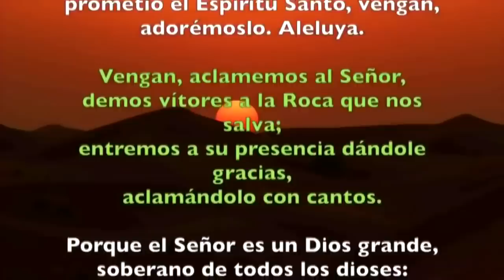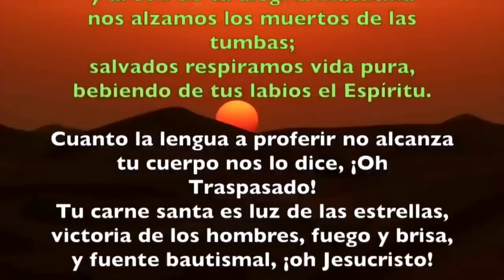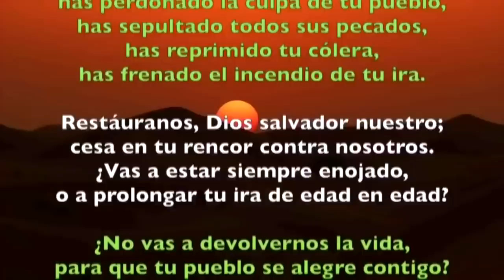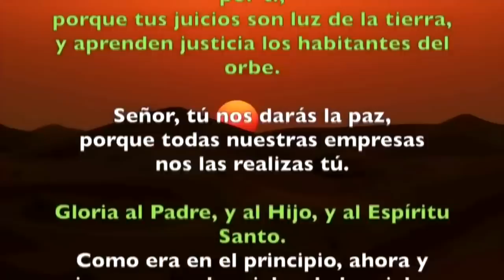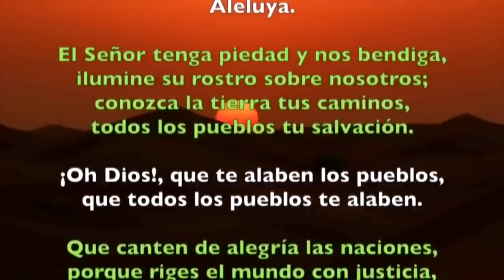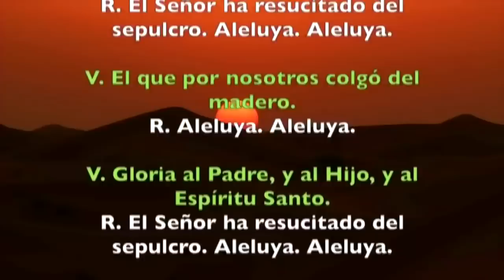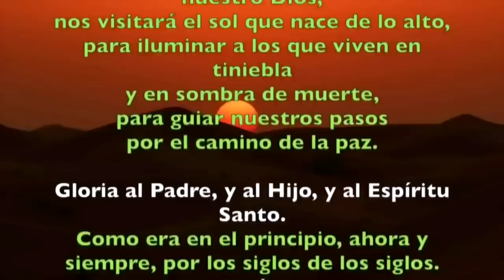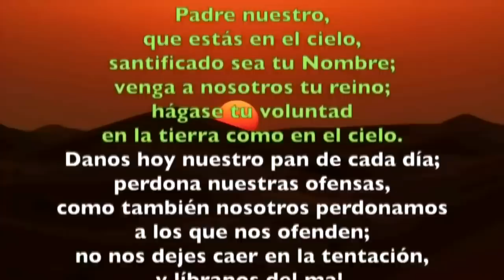Oración de la mañana (Laudes), MARTES 23 DE MAYO 2023 | Martes VII semana de Pascua | Padre Sam